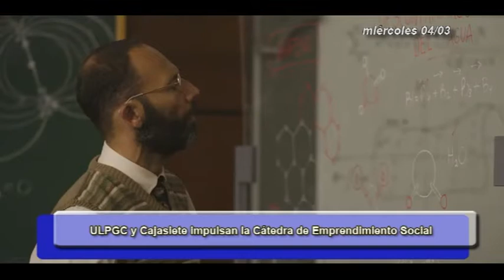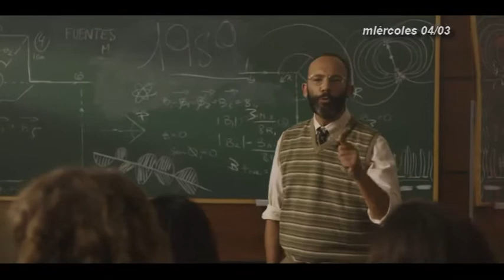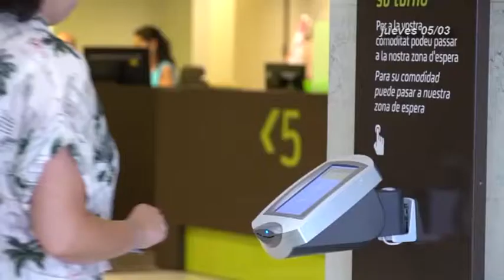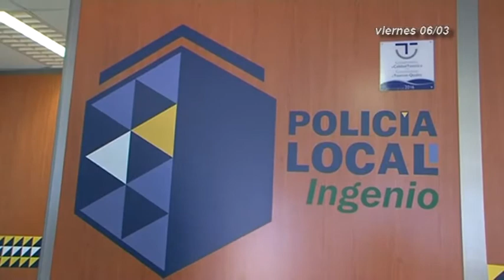INFORMATIVO CANAL 4 TV 07/08-03-20